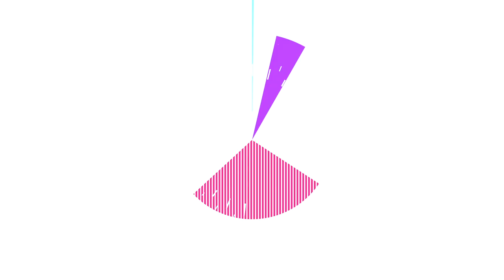2023 Gelinlik Modelleri | En Trend Tasarımlar!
Gelinlik seçiminde ilhamını trendlerden de alabilirsin! 2023 gelinlik trendlerini, en şık örnekleriyle anlattık. Hangi vücut tiplerine uygun olduğundan da bahsettik...

00:00 Giriş
00:15 1-Sürpriz dekolteli gelinlikler
00:33 2-Asimetrik yakalı gelinlikler
00:53 3-Balon kol gelinlikler
1:14 4-Yırtmaçlı gelinlikler
1:40 5-İri çiçekli gelinlikler
2:04 Trend gelinlikler nereden alınır?

Yeni videolar her salı yayında! Takipte kal!

Prodüksiyon: Netd

Düğün.com evlenecek çiftlerle firmaları buluşturan ve evlenecek her 3 çiftten 2’sinin kullandığı online bir platformdur.  Çiftler, düğün mekanından, gelinliğe, fotoğraftan, gelin saçı/makyajına kadar 30’dan fazla kategoride;
-düğün ile ilgili her şeyi Düğün.com’da bulabilir,
-binlerce firmayı listeleyebilir,
-beğendiği firmaların profil sayfalarını inceleyerek, en hızlı şekilde fiyat teklifleri alabilir. Düğününü pratik ve ekonomik şekilde planlamak isteyen çiftlerin tercihi Düğün.com’dur. Bu nedenle Düğün.com, alanında, Türkiye’de lider, dünyada ise ikinci en büyük dijital platformdur.
Düğününü planlamak için sen de hemen Düğün.com’u kullanmaya başla!